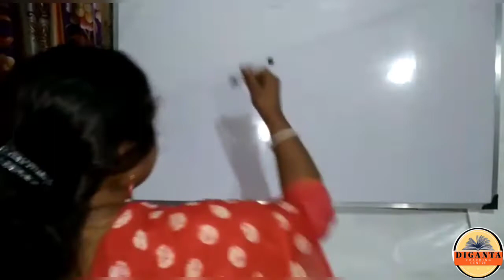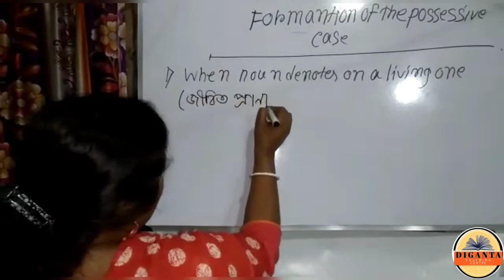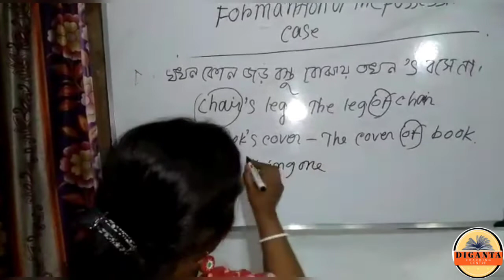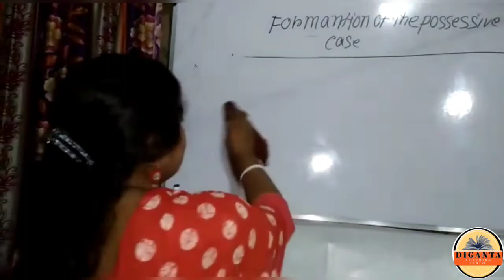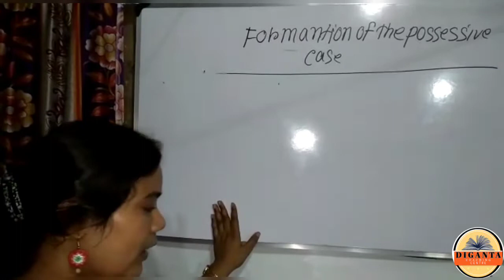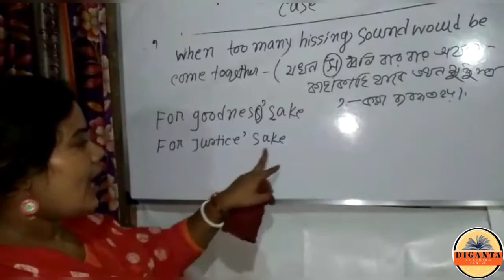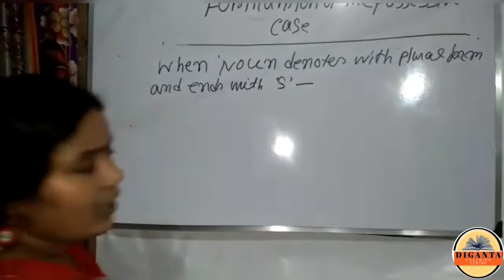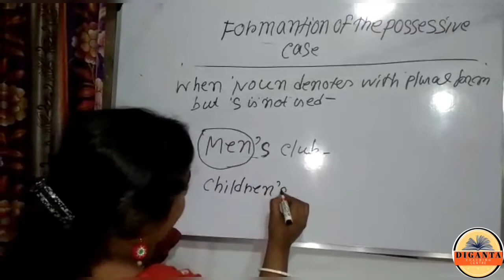8:30PM - Noun Cases - Nominative, Objective, and Possessive In Bangla | Spoken English By NIPA GHOSH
Noun Cases - Nominative, Objective, and Possessive In Bangla | Spoken English | Noun Case In English Grammar | Nominative Case Objective Case Possessive Case | English Cases Grammar | Case English Grammar In Bangla

We will provide you complete guidance to get Good Marks In All Competitive exams. Subject and Chapter-wise Explanations will be provided through this channel.